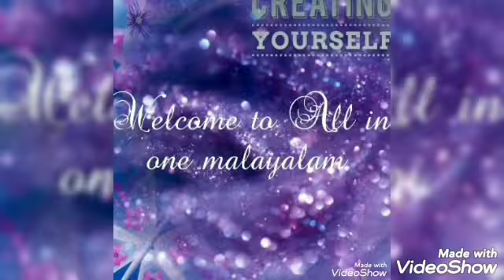christmas decor wall hanging with cardboard and paper 🎅❤❤